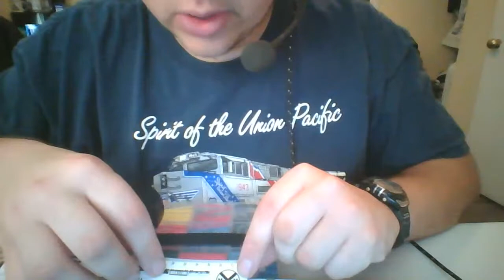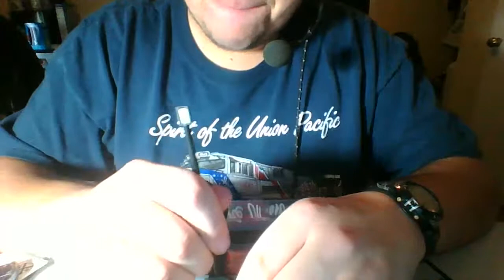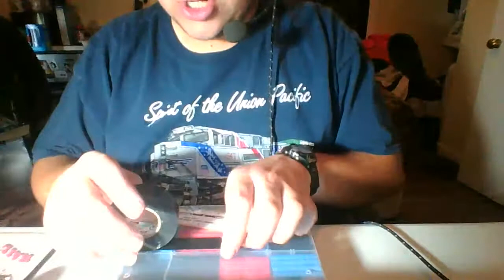Installing a Rapido Easy Peasy lighting kit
Today I'm going to show you how easy it is to install a Rapido Trains Inc "Easy Peasy" Passenger Lighting kit